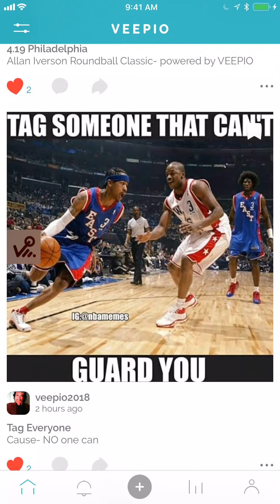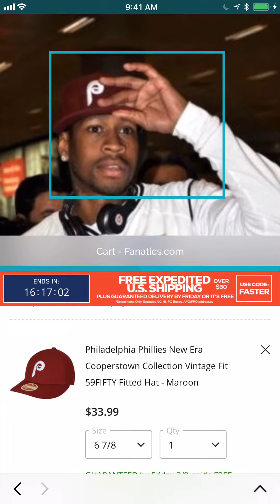AIlen Iverson Classic + VEEPIO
VEEPIO + AI CLASSIC
VEEPIO Integration with AI Classic

New Era, Fanatics, Reebok, Beats